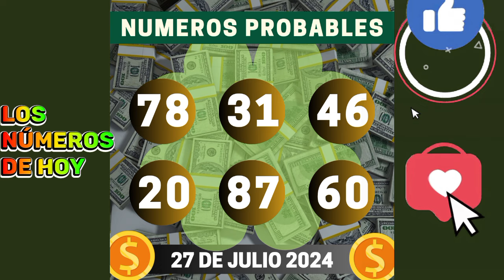Los números de la suerte hoy!! 27 de Julio del 2024 🤑🌎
Encuentra en este canal la cruz y pirámide con un día de anticipación 🍀😀